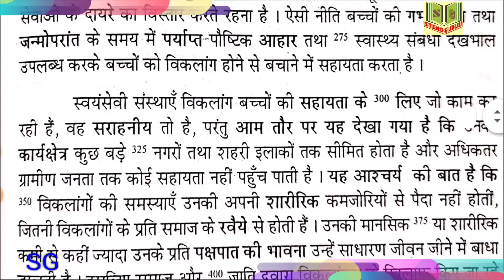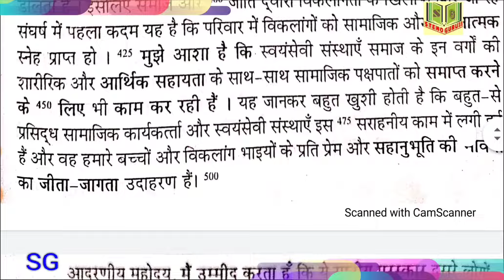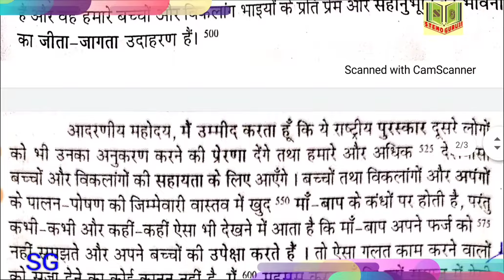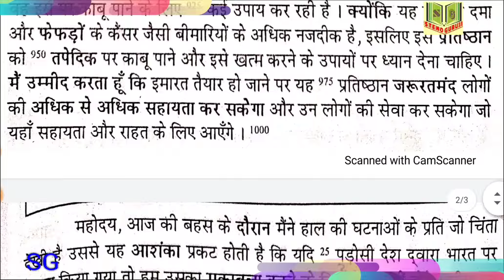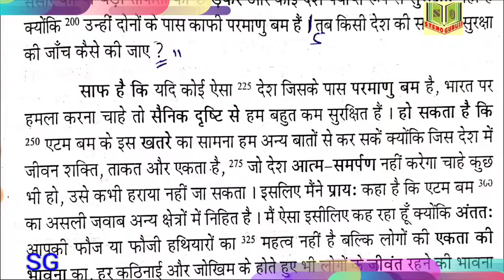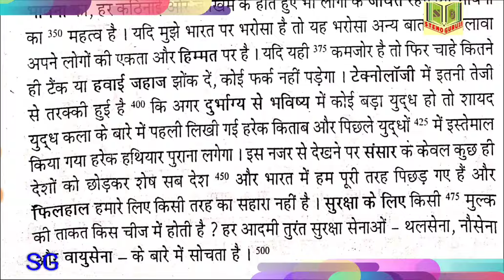विधानसभा रिपोर्टर डिक्टेशन | पार्लियामेंट रिपोर्टर डिक्टेशन | 150 WPM Shorthand Dictation with PDF